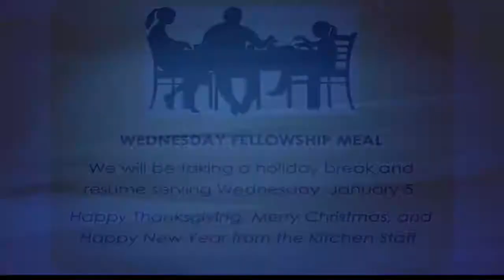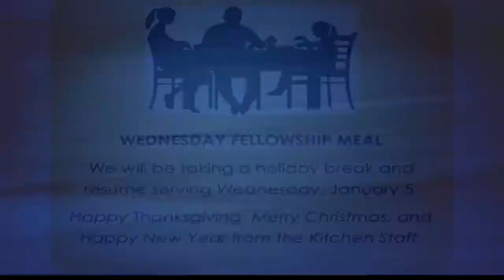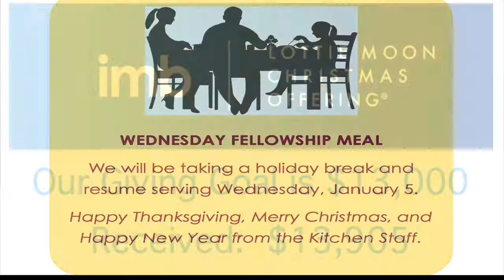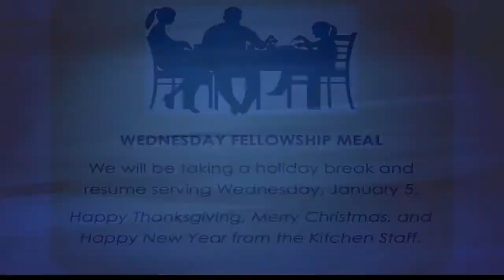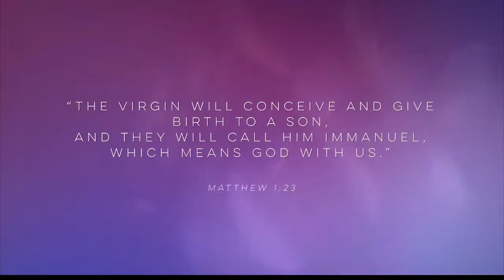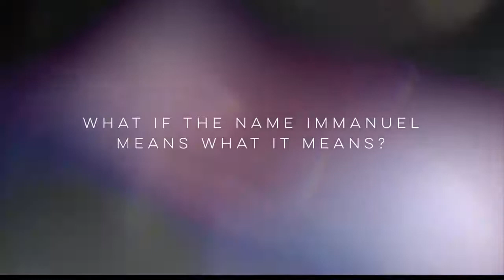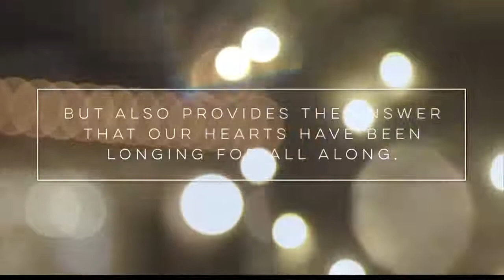First Baptist Church, Cochran GA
Resolve; The 5th Candle